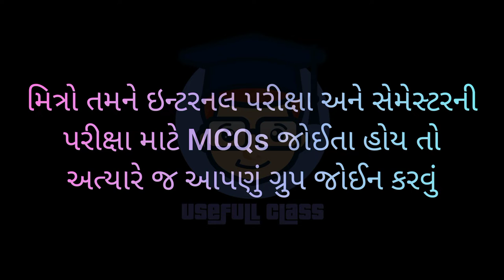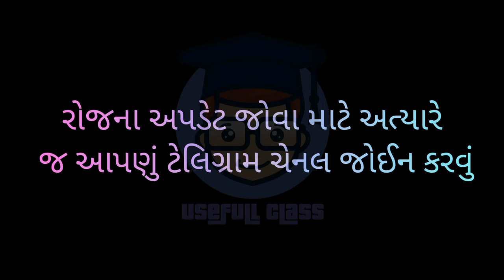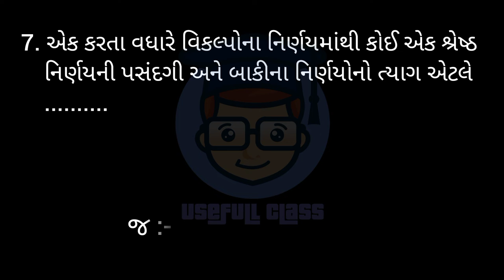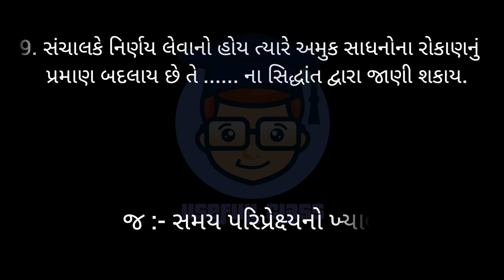BISSNESS ECONOMICS MCQs | PART :- 16 | F.Y.B.COM SEM 1 | VNSGU | USEFULL CLASS